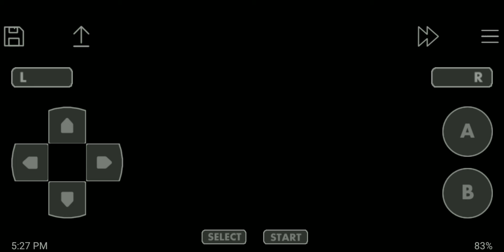Battle In The Gym.. | Pokemon Emerald Version (GBA) | Part-23 | Gameplay | Hindi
This time I am playing Pokemon Emerald Version  game for Game Boy Advance on my android smartphone.

Emulator : John Gba Lite (for android)
( Note : Set the "Screen Scaling Mode" option of this emulator to "Auto Integer Multiple" By going to  Settings -- Layout Settings -- Screen Scaling Mode, for crisp graphics of games in landscape mode in android Smartphones. )

Device Specs :
Asus Zenfone max m1
Ram : 3gb

Pokemon gameplay on android Hindi
Pokemon emerald version Gameboy advance gameplay
Pokemon gameplay Hindi
Pokemon emerald Version Gba gameplay Hindi
Pokemon emerald Version Gba Walkthrough Hindi